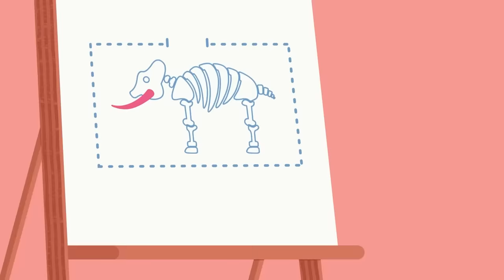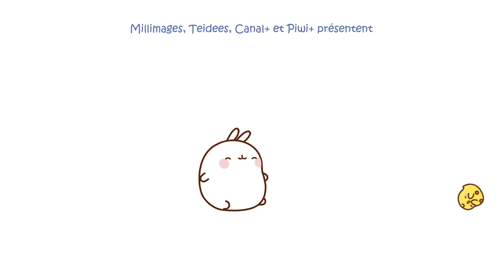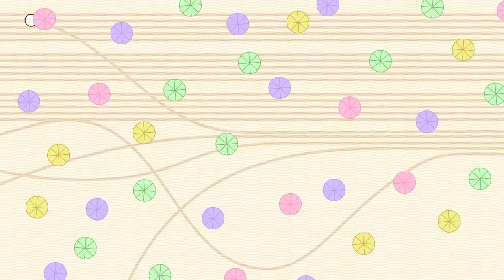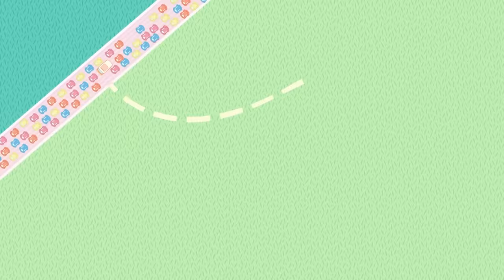Molang - Flash Mob | Season 2 Episode 14 | Compilation For Kids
Piu Piu is suspicious: he thinks Molang is hiding something from him. He decides to follow his friend to the train station…where an incredible surprise awaits him!